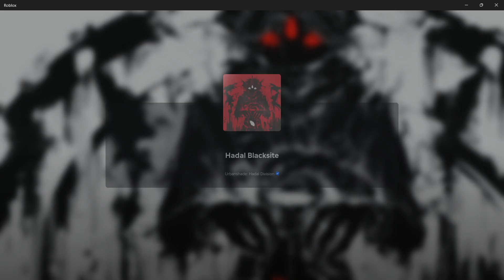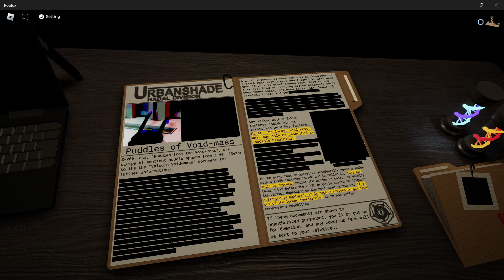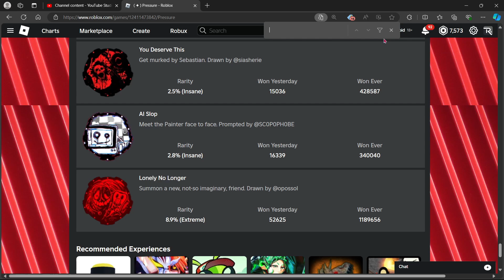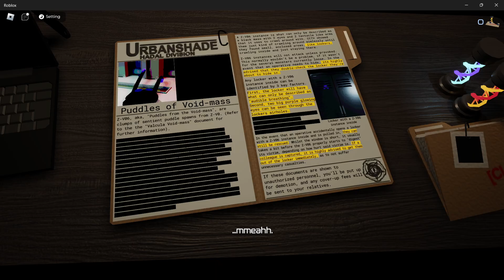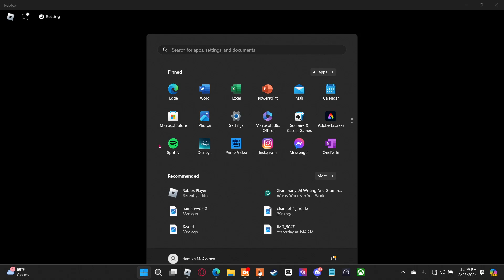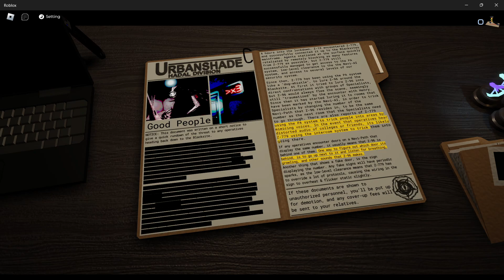I am NOT very good at Pressure on Roblox...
Someone gotta play with me so im not cooked anymore